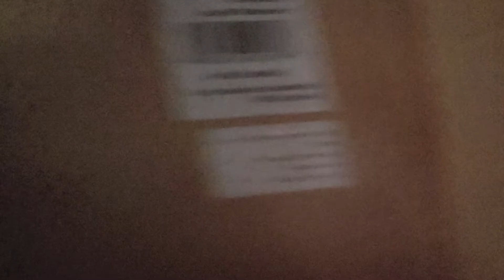Can a 347lb Powerlifter Defeat 1 16oz 4Loko?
Professional powerlifter, Patrick Maguire, recounts his harrowing adventure when he did battle with a 4Loko. Did he win?